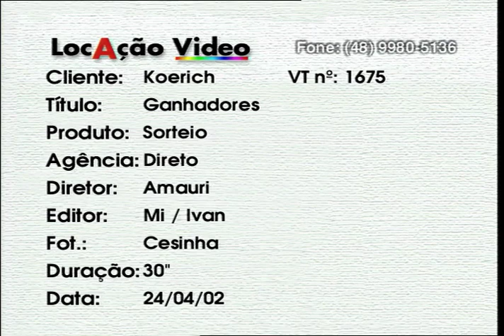Ganhadores - VT1675 - 04 2002